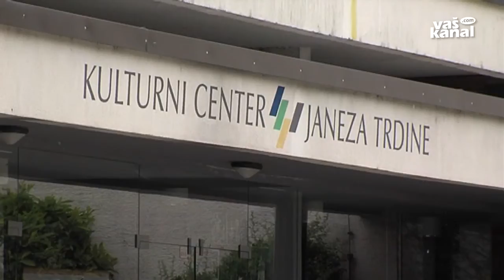Denarja iz mestne blagajne vse manj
NOVO MESTO - V Kulturnem centru Janeza Trdine Novo mesto praznujejo letos dve desetletji delovanja. Če so zadovoljni z dobro obiskanimi dogodki, pa je denarja iz mestne blagajne vse manj.